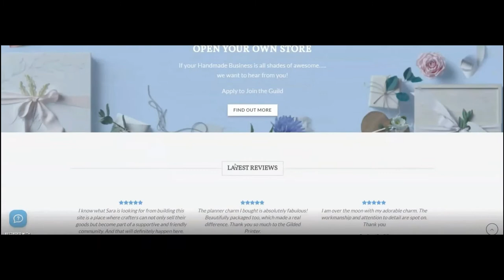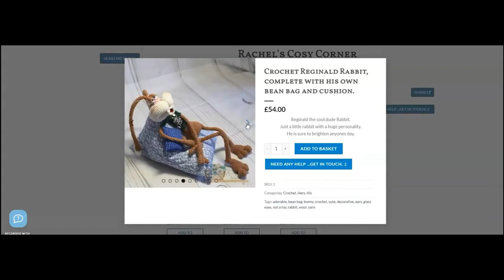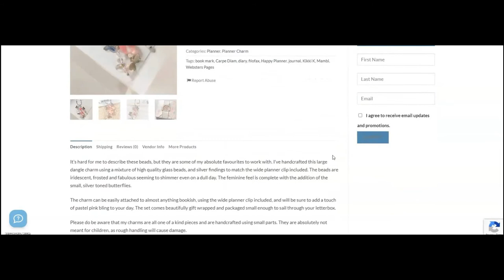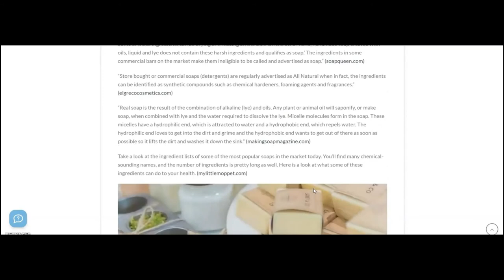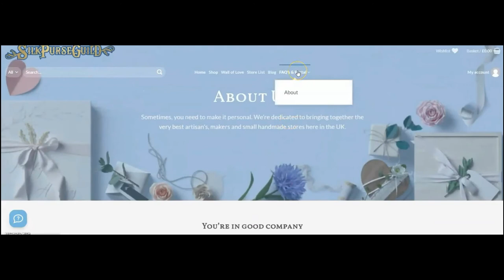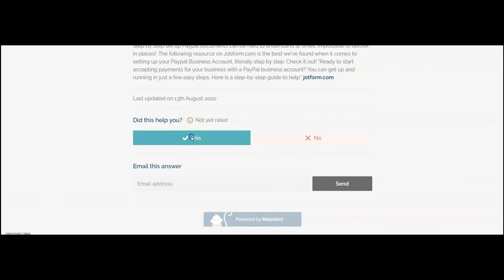Teaser Tour - It's coming along nicely :)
The Silk Purse Guild is getting ready for a Spring Launch. We are currently getting some rather tricky tech stuff done, and snuggling in to our private Facebook Group.
Here is a little teaser walkthrough for you - Enjoy